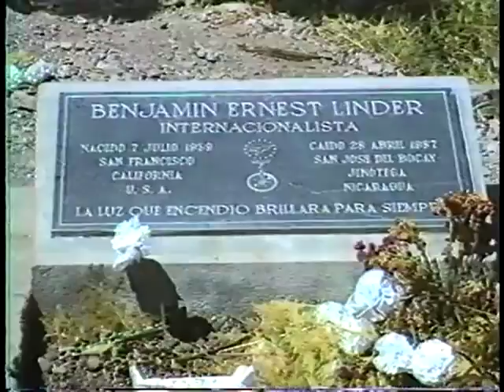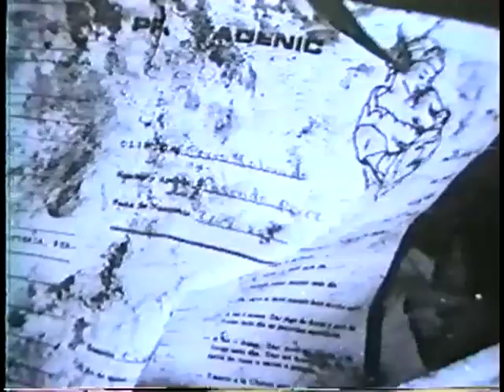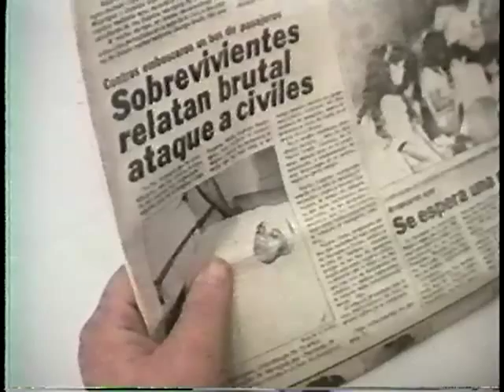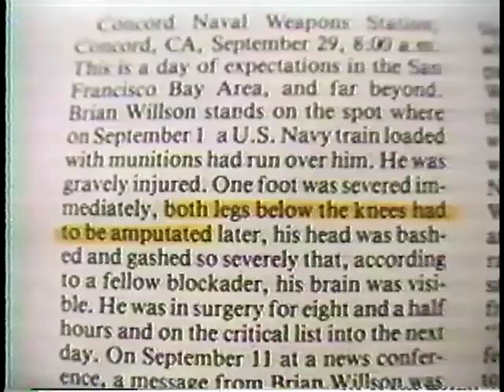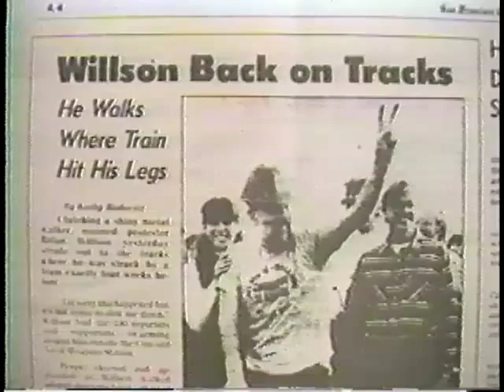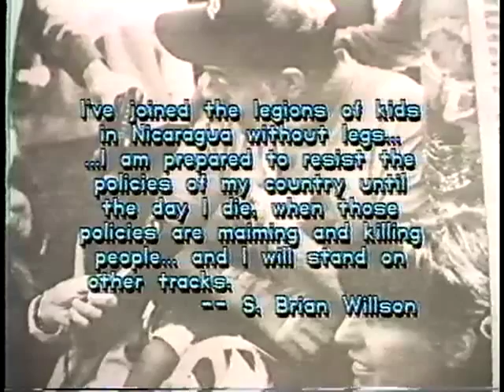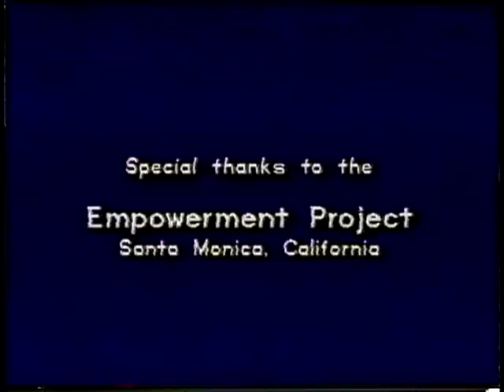"Minefield Nicaragua" -1988 documentary about U.S.-sponsored contra war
During 1988, I participated in an international health conference in Nicaragua.  At the time, I was studying public health at UCLA and taking an ethnographic film course as part of my MA in Latin American Studies.

This footage was shot during a 5-day trip.  I sent the video to 18 swing-vote U.S. congressmen before a major vote on renewed military aid to the contras who were trying to overthrow the Sandinista government.  That vote failed, though I never heard from any of the congress-people.